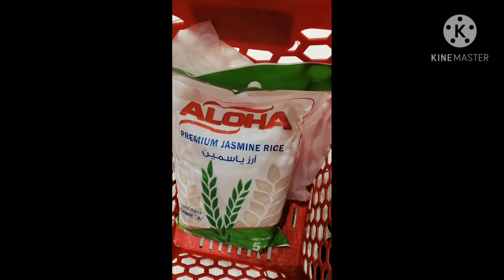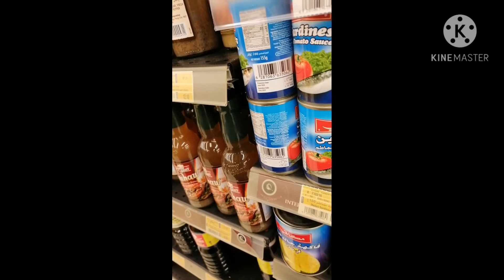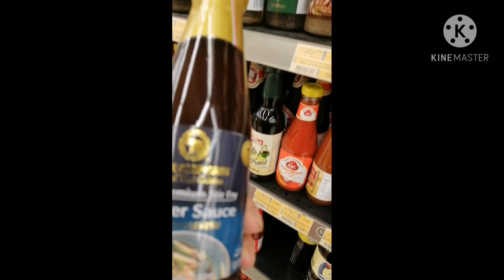OMG😳 LULU MALL, may Camel sa loob!